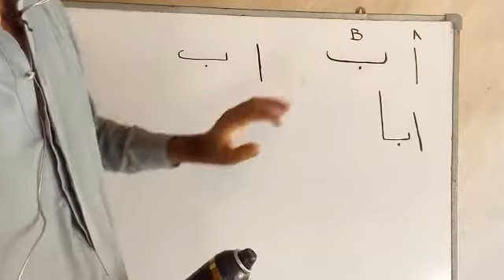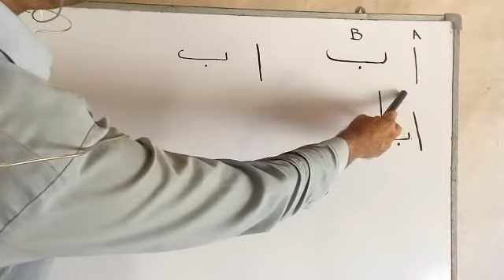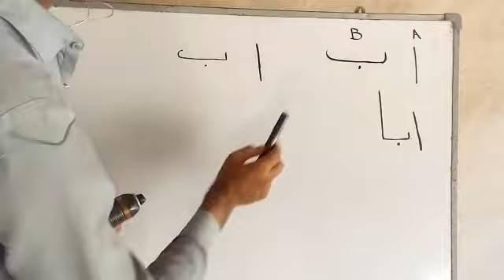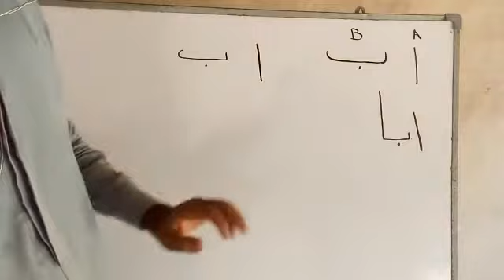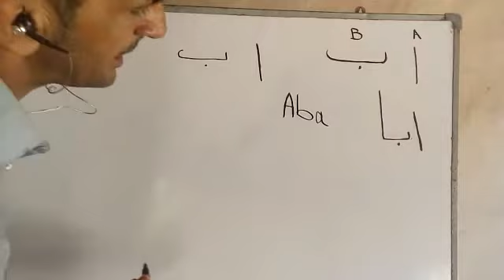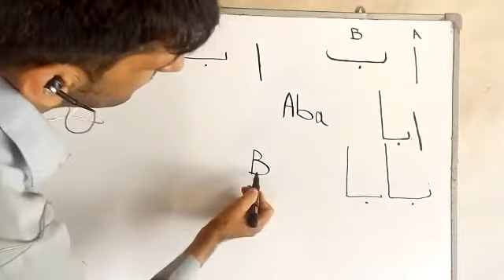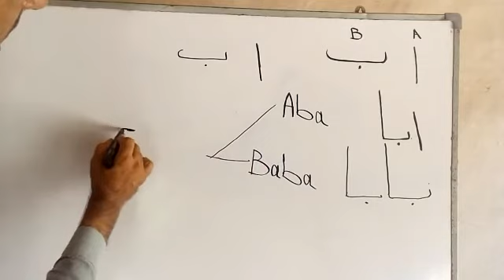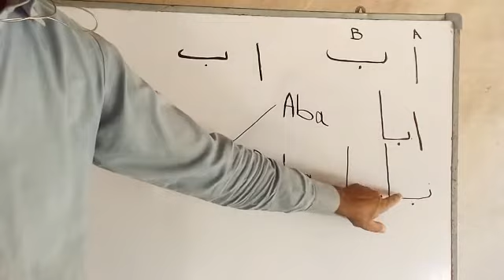Sindhi Language tutorial part 1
Sindhi language tutorial part 1 by Muhammad Khan Talpur